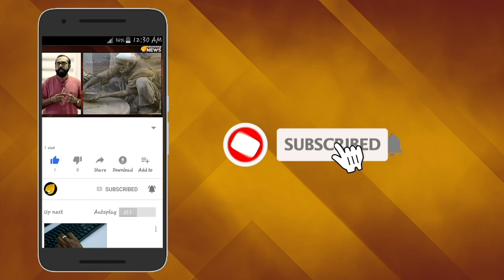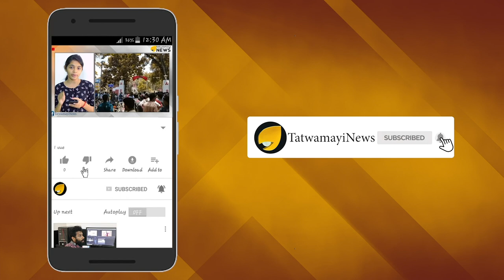ഹബീബി.... ഹബീബി; പാടിത്തകർത്ത് അറബി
പ്രളയത്തിന്റെ ദുരന്തമുഖത്ത് നിന്ന് സർവ്വസ്വവും നഷ്ടപ്പെട്ട് ദുരിതാശ്വാസ ക്യാമ്പുകളിലേക്ക് ഒതുങ്ങിക്കൂടിയ മലപ്പുറം എടപ്പാളിനു സമീപം വട്ടംകുളത്തുള്ള ദുരിതാശ്വാസ ക്യാമ്പിലുള്ളവര്‍ ദുഖങ്ങള്‍ മാറ്റിവച്ച് പതുക്കെയെങ്കിലും ഇപ്പോൾ ചിരിക്കാൻ തുടങ്ങിയിരിക്കുന്നു.